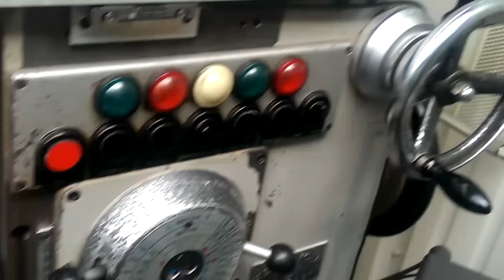Garret GTX28 Turbo Flansch selbst bauen von Hand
Garret T25 Turbo Flansch selbst bauen - hier zeige ich wie man mit einer einfachen Fräßmaschine und Feilen einen Turboladerflansch selbst aus Edelstahl herstellt. Es handelt sich um den Auslass Flansch eines Garret GTX28 Turbolader mit internem Wastegate, den ich für meinen 400Ps starken 1.8T Turbo Passat verwende.

Hier gibt es ein Feilen Set für euch ;-)

Turbo Flansch Dichtung:

Willkommen bei Race & Fun TV - dem Youtubechannel
für Car Passion, Motorsport und Tutorials rund um das Thema Automobil.